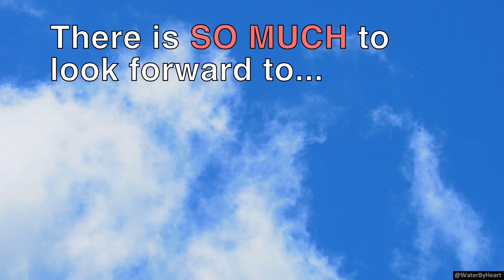Relaxing 1 MIN FLY in the CLOUDS AFFIRMATIONS to claim a HAPPY DAY,Relieve Stress,Anxiety INSTANTLY♥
Relaxing and soothing instant relaxation music video

Anti-anxiety and anti-stress
Relieve anxiety and stress immediately

This video was created by @WaterByHeart
Piano from YouTube Free Library

I DESIGNED and EDITED this video by myself.